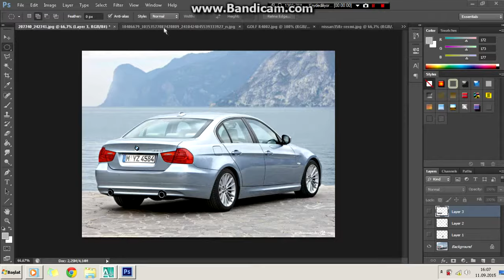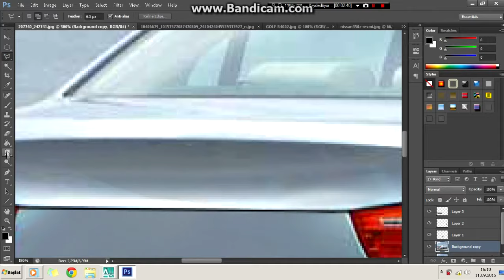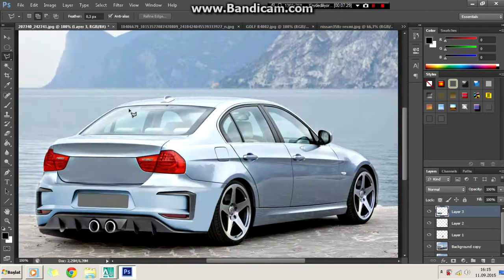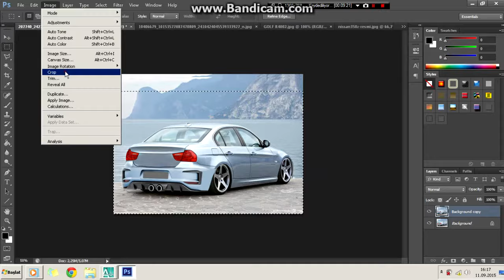Virtual Tuning - Bmw E90 335i #50